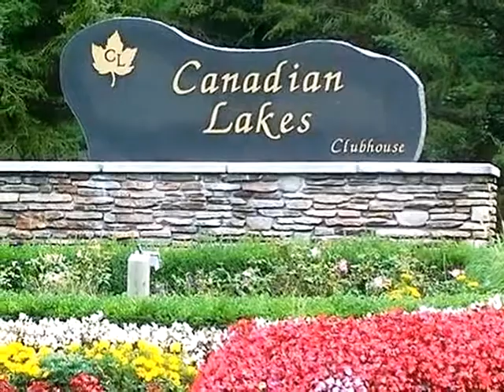Homes for Sale - 8520 125th Ave Canadian Lakes MI 49346 - Doug VanSyckle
0 bed 0 bath Doug VanSyckle CENTURY 21 White House Realty